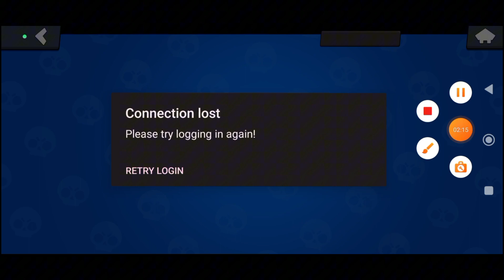cordeluis 25 rank 💚